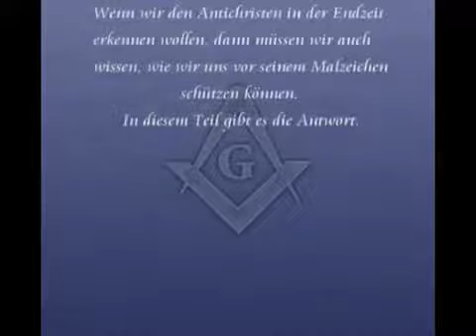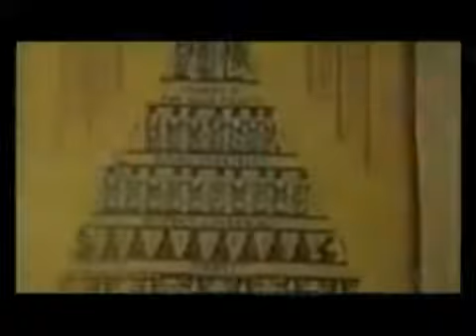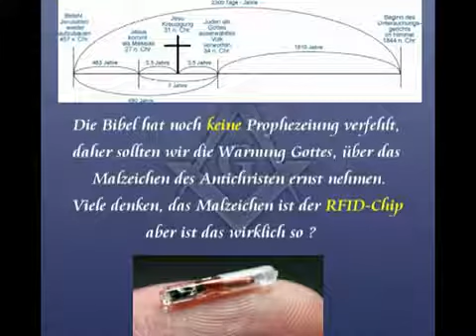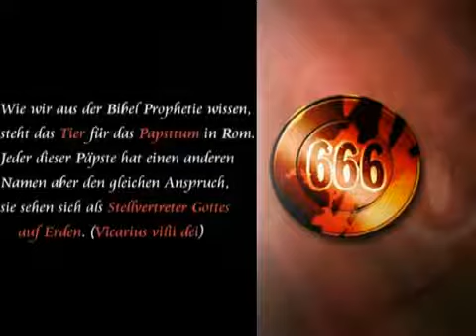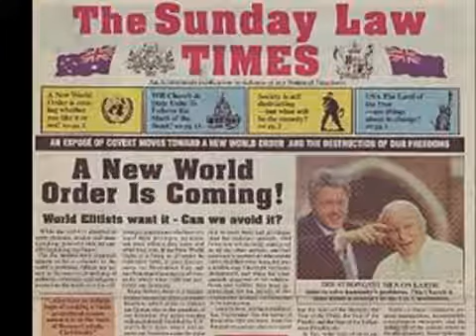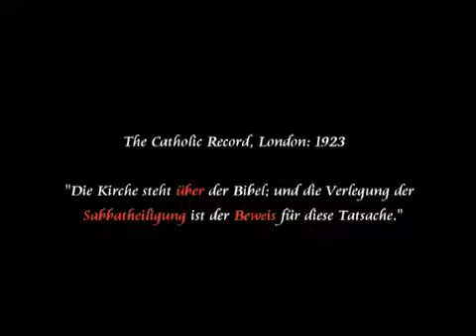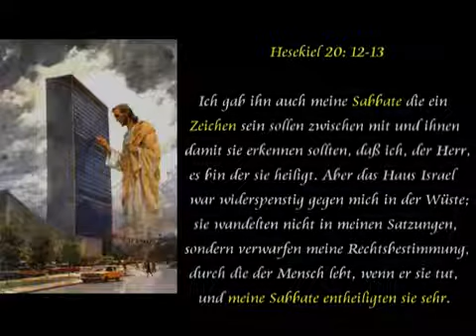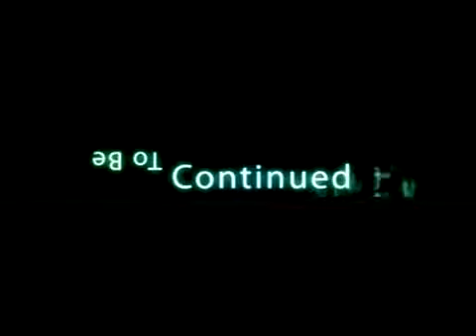Babylons Dämonen Teil 7 Das Malzeichen 666